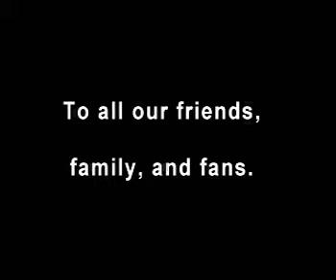To My Friends Part 2. From Garreth.